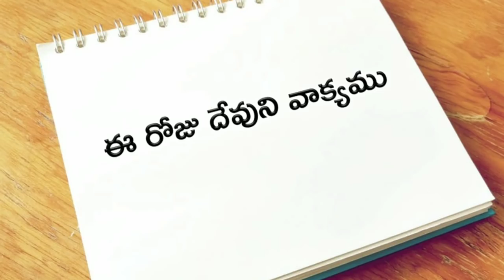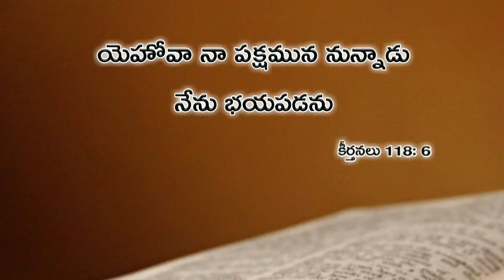ఈ రోజు దేవుని వాక్యము 13.05.2019 | Today god's word